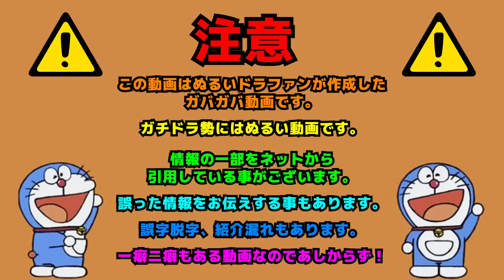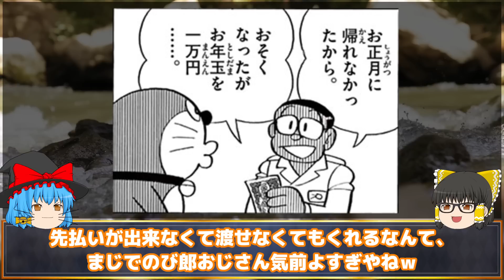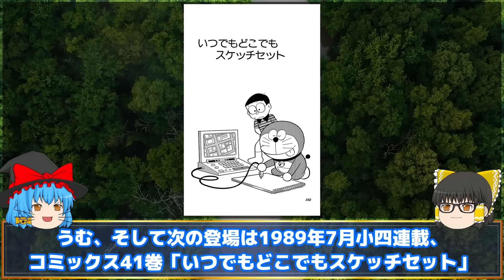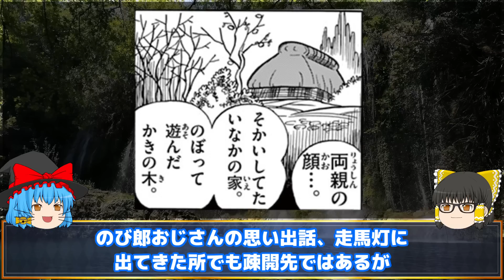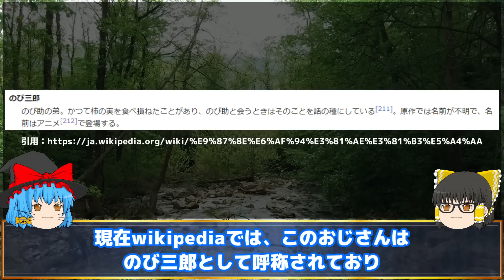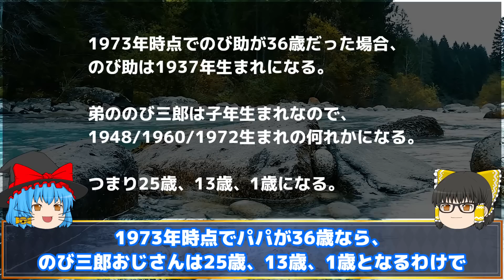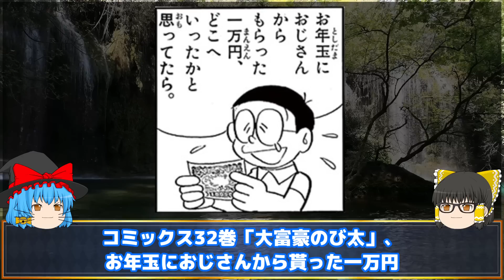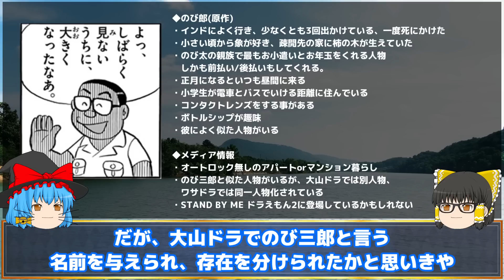二人いる？パパの弟のび郎ってどっちなの？【ドラえもん雑学】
【概要】
へぇ、あんたものび郎って言うんだ(既視感)

0:00      intro
0:07      OP
0:34      本編開始:のび郎の歴史
8:52      └のび郎っぽい人
12:36    のび三郎
14:51    └子年
17:42    オマケ1、沢山のおじさん
19:12    オマケ2、映画初登場？
20:31    編集後記